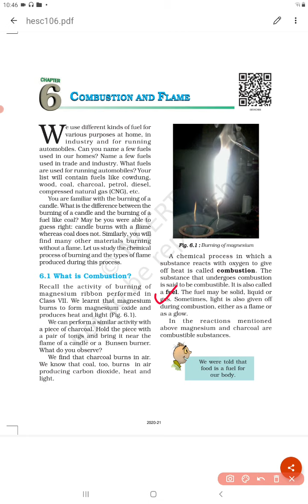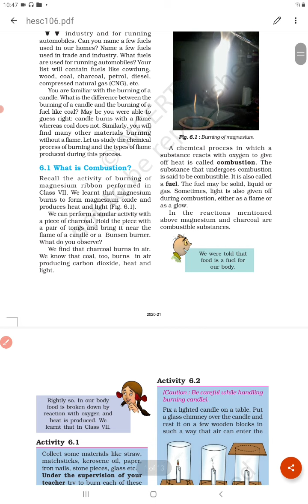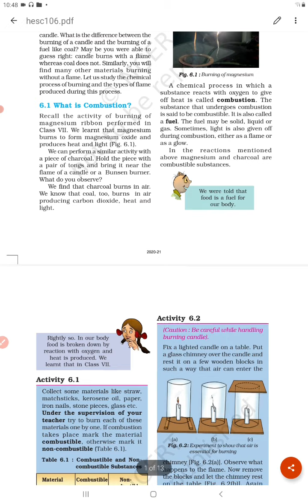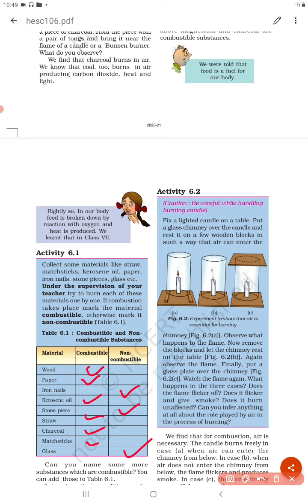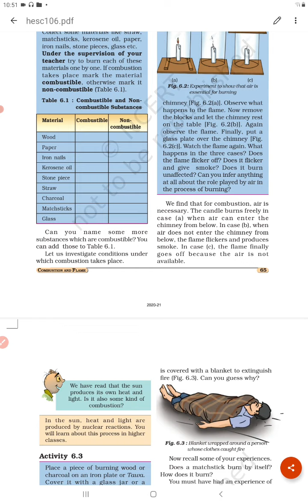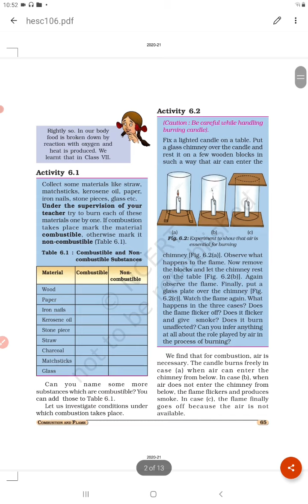Science NCERT (MP Board), Class-8th, Chapter-6, "Combustion and flame".Chapter Explanation in Hindi.